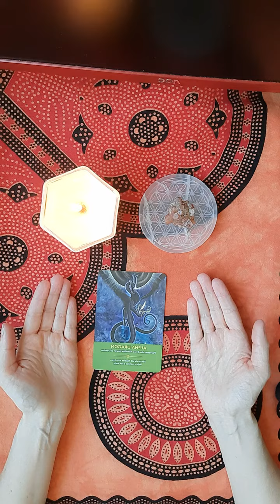Let go of belief I AM NOT GOOD ENOUGH,activating courage,selftrust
When we let go of belief I am not good enough and activate trust in ourself and in the proces and in life, we open up our hearts moreand magic happens.

💚If you find content usefull, why not buy me a coffe ☕️ as exchange of energy.